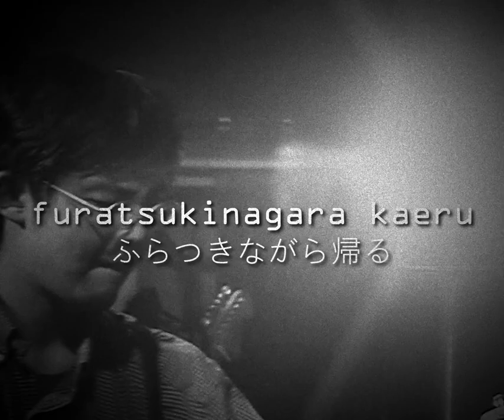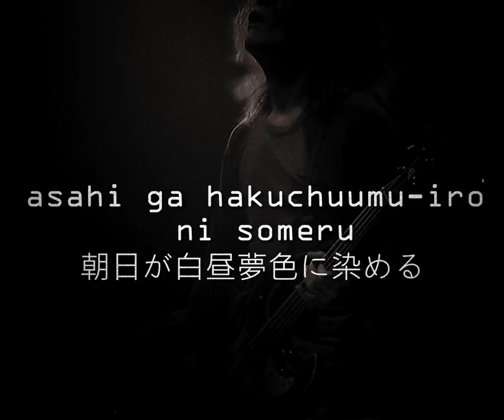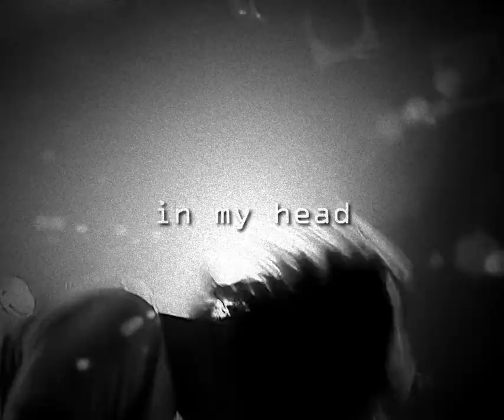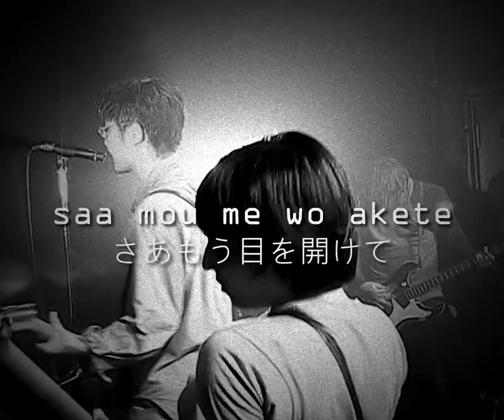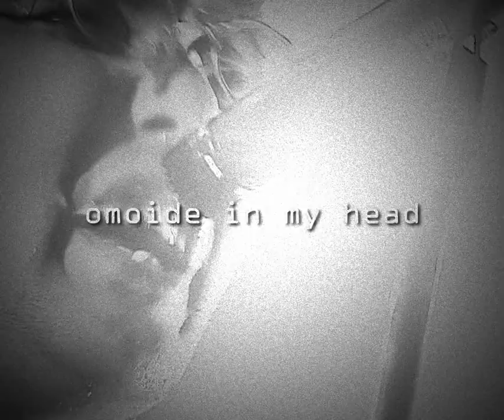Number Girl - Omoide In My Head (Lyrics & English Translation) HQ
Turn on captions for the English translation

Edited by: @shamaladingalong256

(Concert Vid)

And of course, Number Girl

I make no claims to ownership of the video clips, images, or music used in this video.